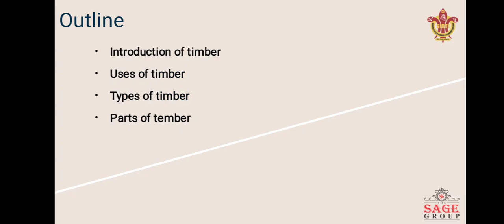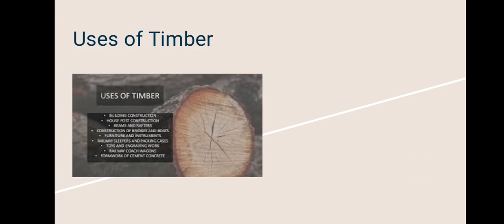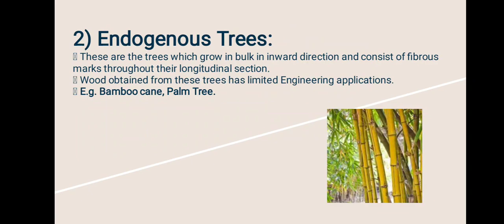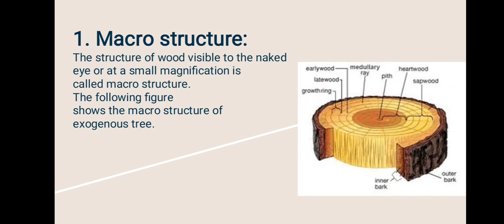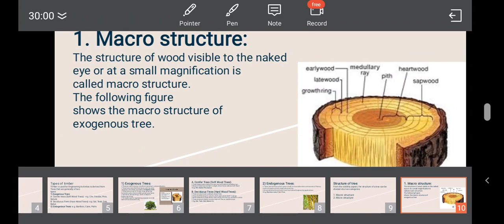TIMBER | Assistant Professor| MRUNAL PATLE | SIRTE BHOPAL